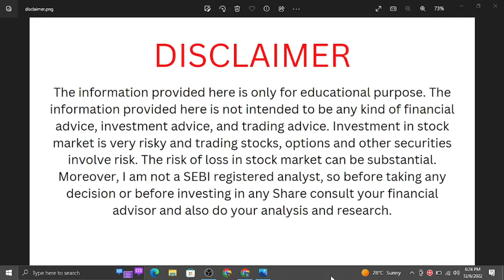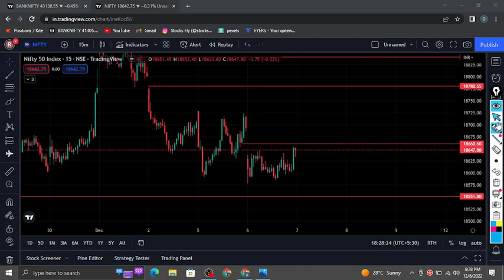Market Analysis 7 dec 2022 || Nifty and Banknifty levels || Stocks Fly